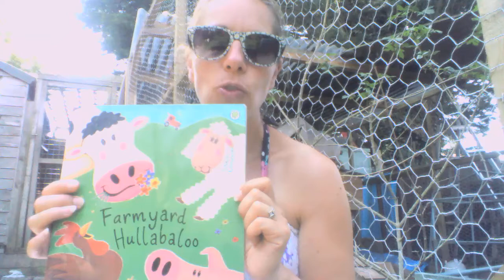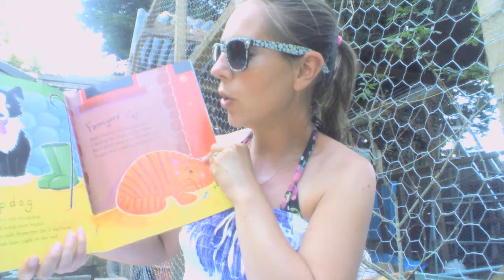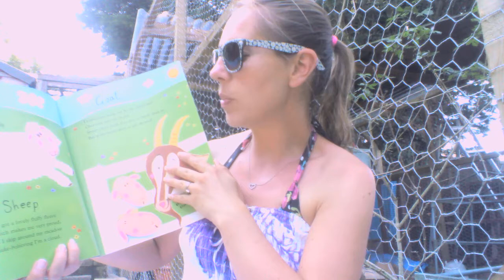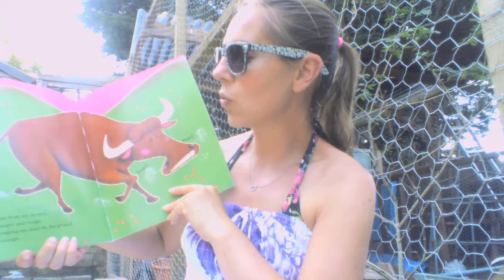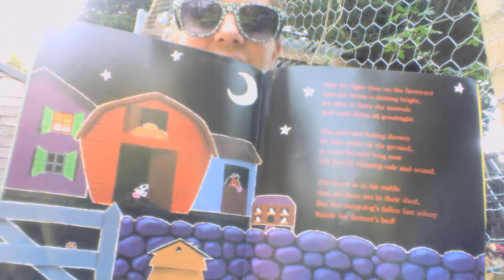Farmyard Hullabaloo by Giles Andreae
Please enjoy a farm story with Mrs Kemmish